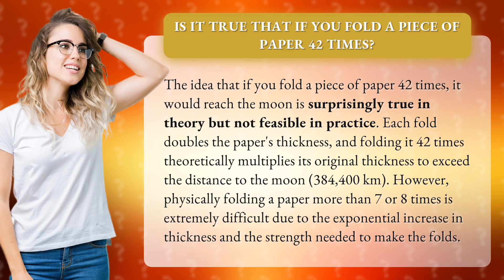Is it true that if you fold a piece of paper 42 times?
Unfolding the Myth: Can You Really Fold a Piece of Paper 42 Times? • Paper Folding Myth • Discover the truth behind the myth of folding a piece of paper 42 times to reach the moon. While theoretically possible, the physical challenge may surprise you!